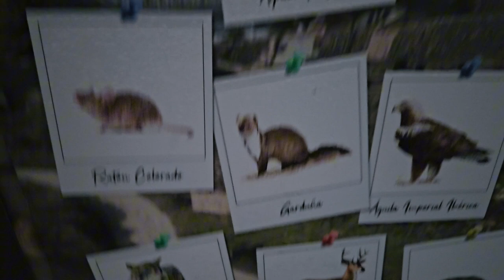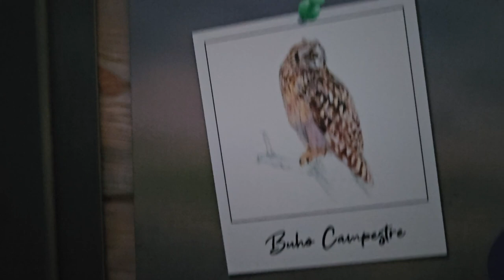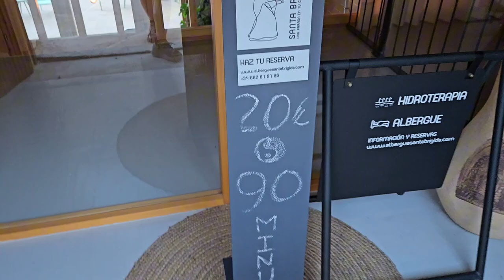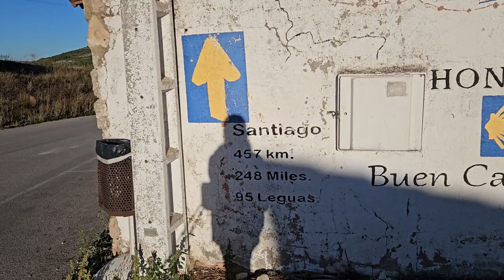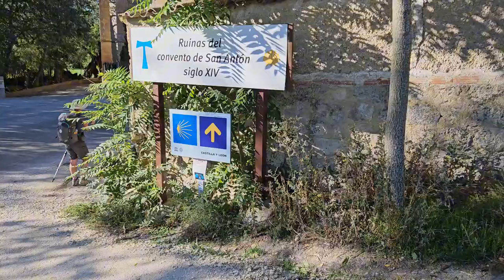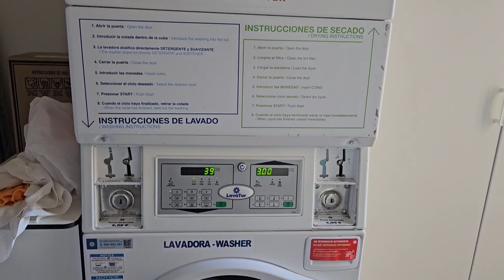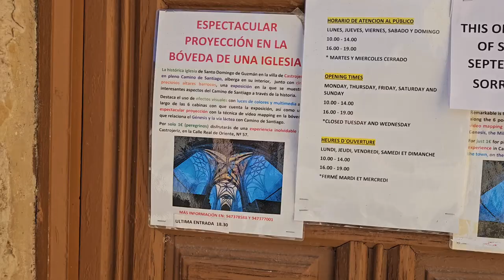Day 15- Camino de Santiago Frances - Arroyo de San Bol to Castrojeriz 13.75km - Sept/Oct 23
Day 15
Date: Friday September 29th, 2023
Weather: 10C, sunny hot high of 28C

From: Arroyo de San Bol

To: Castrojeriz
End time: 11:30am

Terrain: gravel roads, no shade

Accommodation: La Rinconada

Food: croissant, yogurt, salad, peach, Banana, muffin, dinner: roasted chicken leg & rice, salad & ice cream cone.

Kms: 13.75kms
Total Steps for day: 34,100
Kms completed: 349/800

Cost: 40€

Feeling out of 10:
Enjoyment: 10/10  walked with my Camino friends
Fatigue: 3/10
Ease of terrain: 10/10

Challenges: no challenges today. It got really hot in the afternoon but we had finished walking by then

Highlights: taking a break in San Anton and chatting with Hannah, Melissa & Alfredo.